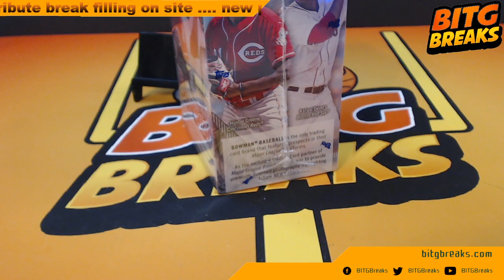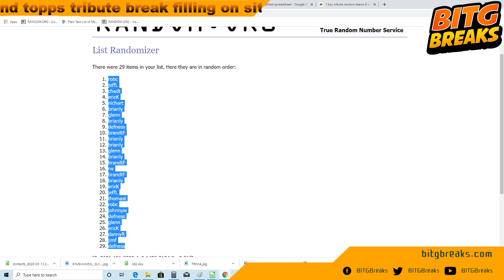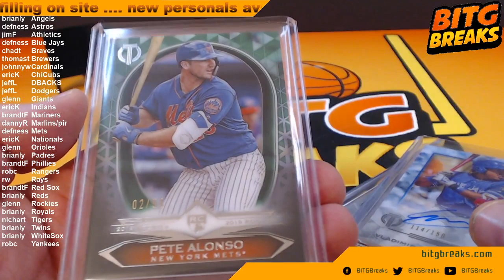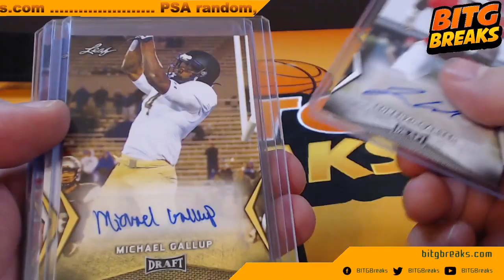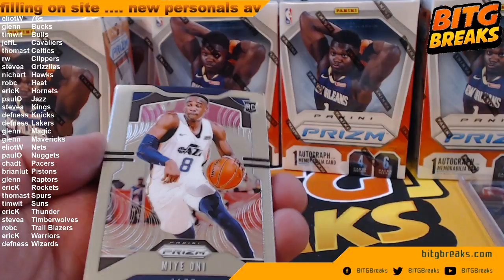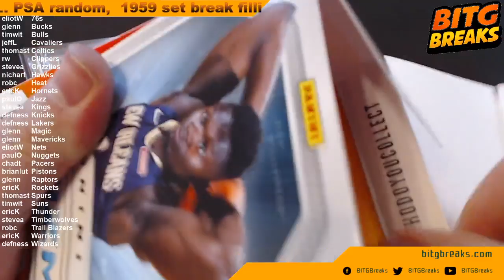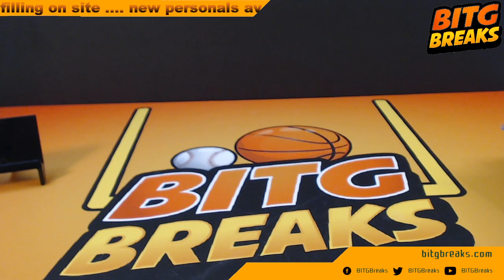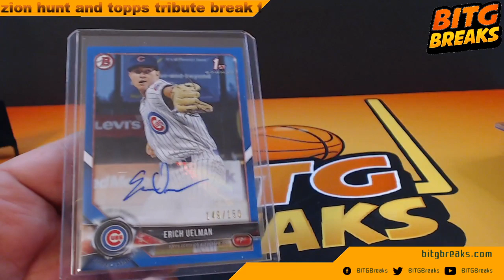bitgbreaks.com live stream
send something for a mailday to